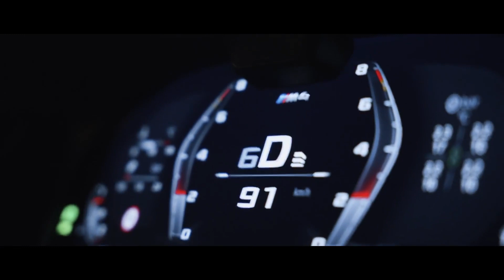MVDNES x DAHAKO - REQUIEM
MVDNES & DAHAKO - REQUIEM